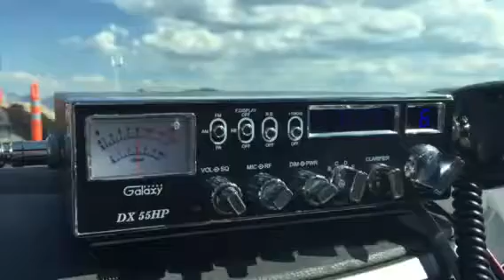King of The South, Dangerous T Bird CB 6 Super Bowl